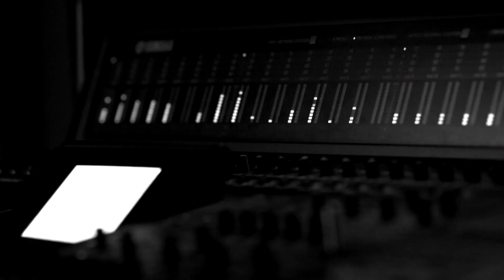Teaser Séraphin And The BluesCandles - Résidence 2014 @ l'Atelier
Chaque année, l'Atelier, salle de musique actuelle Clusienne, propose à ses jeunes artistes locaux, une résidence très complète avec un scénographe, afin d'améliorer les prestations techniques et artistiques du groupe.
A la fin de cette résidence, et après 3 sessions de travail, le groupe peut mettre en œuvre leur évolution, sur la scène de la plage, au festival Musiques en Stock, festival gratuit et hors normes, puisque placé en plein cente ville de Cluses, et reconnu pour sa programmation audacieuse et toujours aussi captivante.